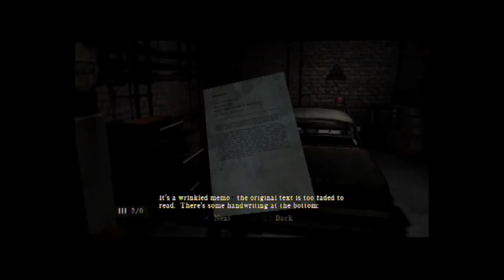Silent Hill: Homecoming Playthrough Episode: #6 Sepulcher/Joey Bartlett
Alex Shepherd, a Special Forces soldier who returns home from an overseas tour of duty to find that his father, younger brother and the rest of the towns people are missing.

The roads have collapsed making escape impossible and monsters are appearing every where we go as we delve deeper into the mysterious town of silent hill, what horrors await us on our
perilous journey.

Please refrain yourself from giving spoilers and hints during this campaign in the comments section below, otherwise your comment will be marked as spam, if you continue to do so, this will result in a block and ban from any of my videos, do not ruin the entertainment for the viewers, thank you for a moment of your time for reading the description thank you.